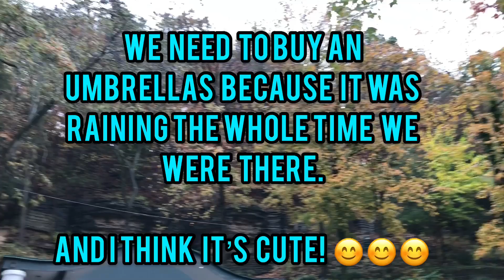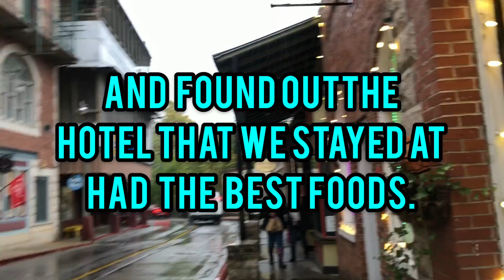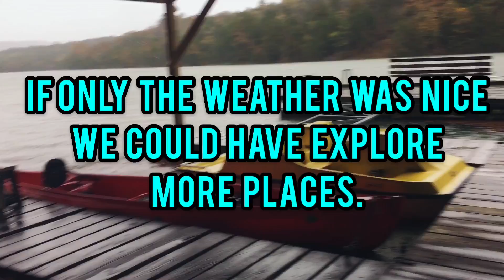Autumn in Eureka Springs, Arkansas USA.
Eureka Springs is a city in the Ozark mountains of northwest Arkansas USA.
It’s known for the preserved victorian buildings of it’s historic district.
It’s the only city in America where the entire downtown is listed on the national register of historic places.

If you love historical places this beautiful town is a must, they have lots of attractions perfect for family, lovers or a group of friends getaway.

Musician: @iksonmusic

Musician: @iksonmusic